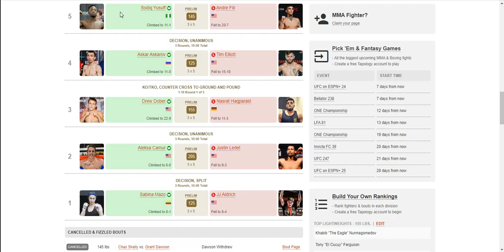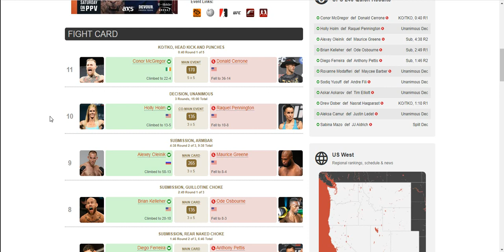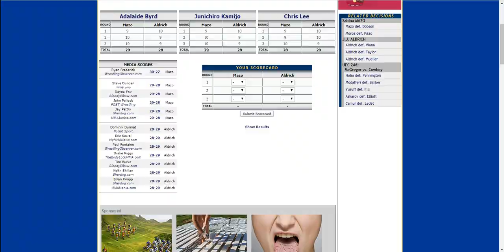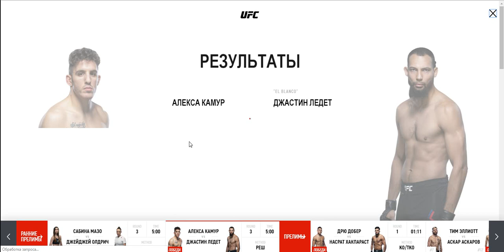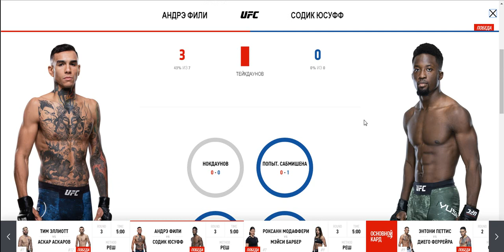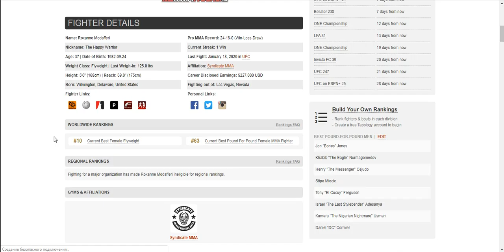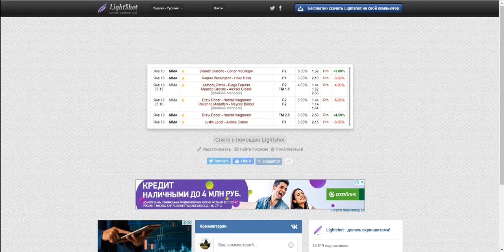Итоги UFC 246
Приключения Насрата Хакпараста и Мэйси Барбер. -9%.